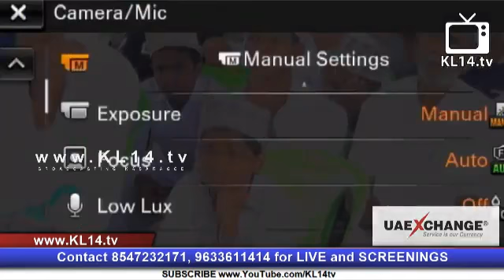KHALEEL HUDAVI @ ALFALAH TOWER MALLANGAI, BANDIYOD, 16 06 2017